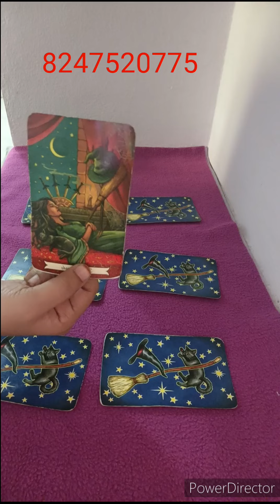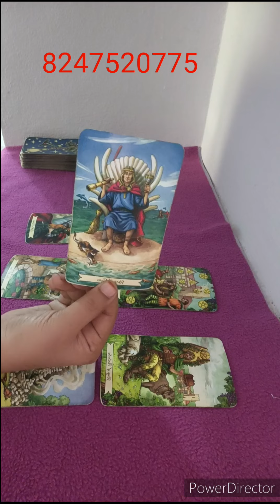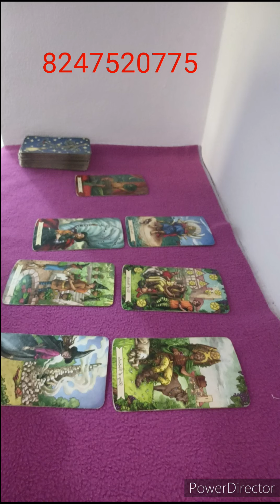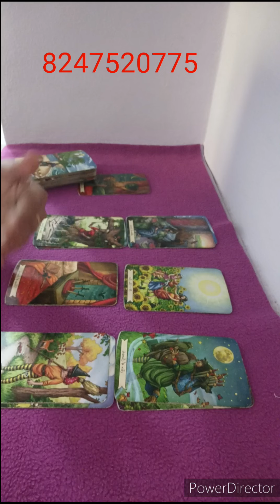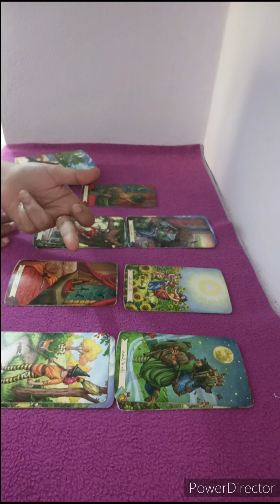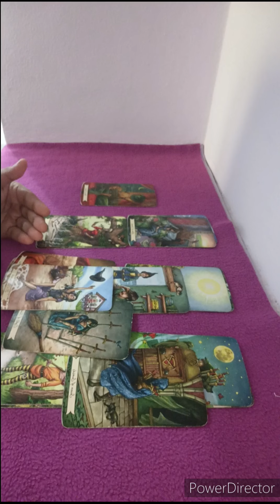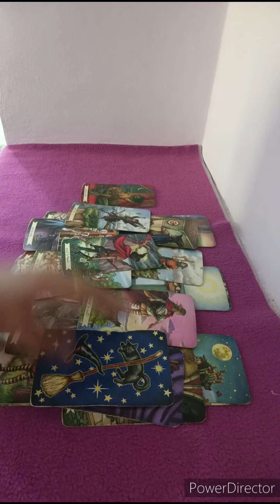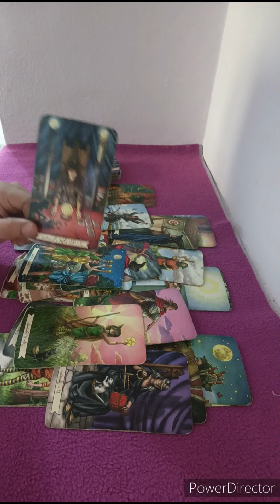💌 Telugutarotreading ||త్వరలో మీరు ఎలాంటి GOOD NEWS వినబోతున్నారు??🖤